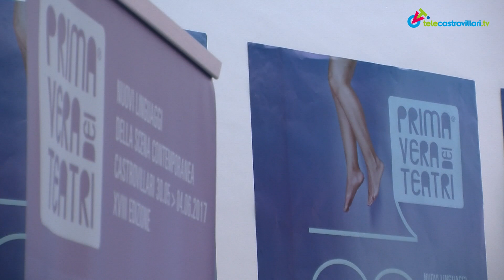"Sistemiamoci"... a vedere il Teatro!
Primavera dei Teatri propone anche un momento di approfondimento e di confronto a più voci. sulla nuova legge regionale sul teatro in Calabria.